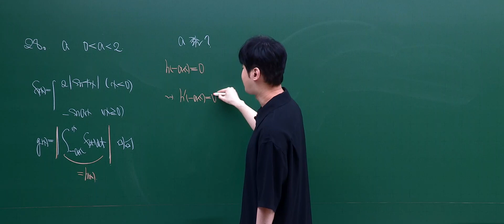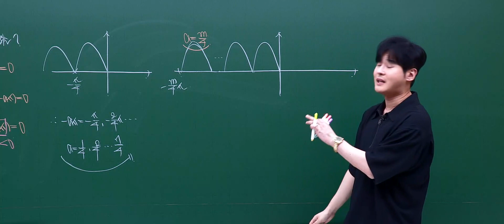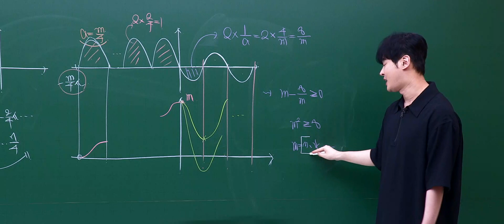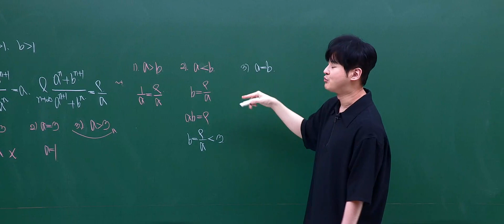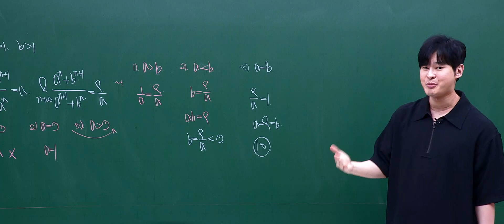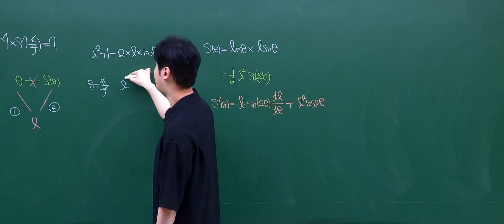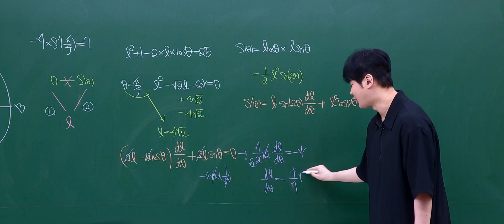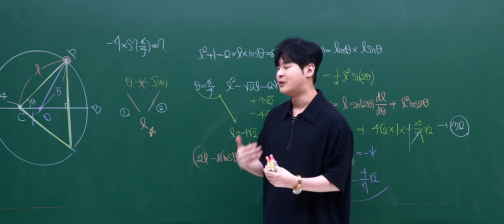[이투스 수학영역 강윤구선생님] 2024학년도 3학년 9월 미적분 해설강의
28번 0:00:11
29번 0:05:55
30번 0:08:02

수학영역 강윤구선생님 미적분 9월 모평